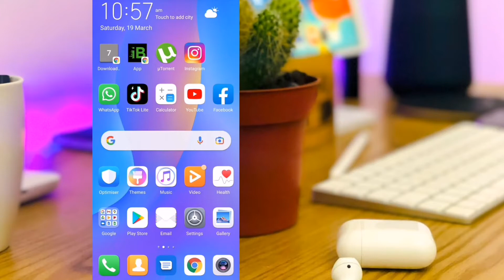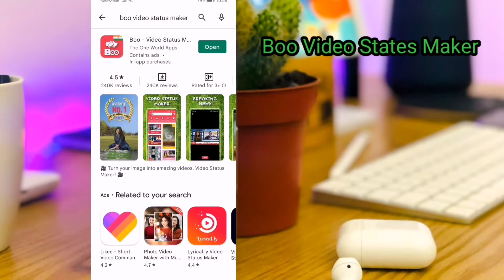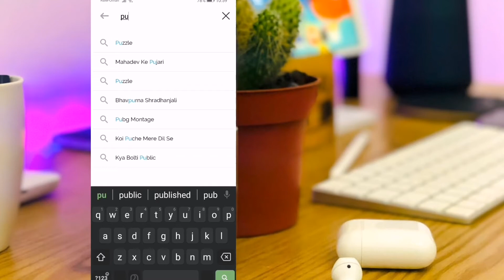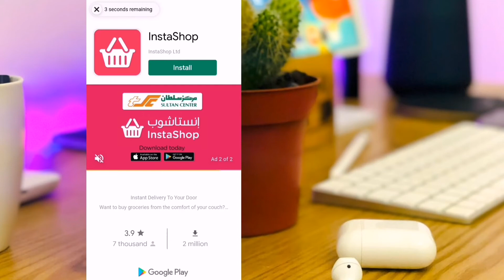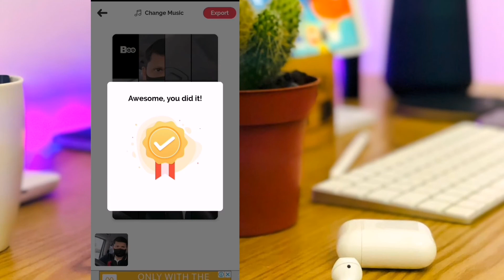Trending Instagram Videos / Trend Puzzle Instagram/How To Create Puzzle Videos Instagaram Malayalam